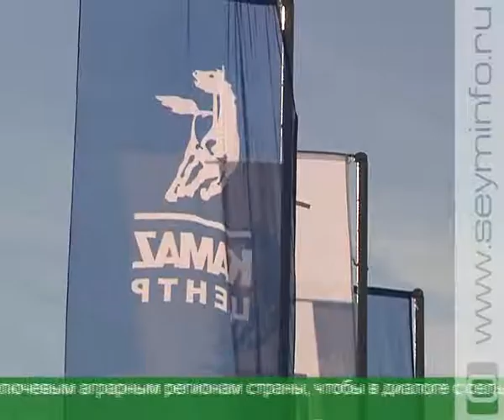Курск встретил автопробег к 45-летию «КамАЗа»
В Курске прошел автопробег, посвященный 45-летию начала строительства завода «КамАЗ». Специалисты рассказали о модельном ряде, а также презентовали новую государственную программу утилизации, благодаря которой можно получить скидку на покупку нового «КамАЗа».